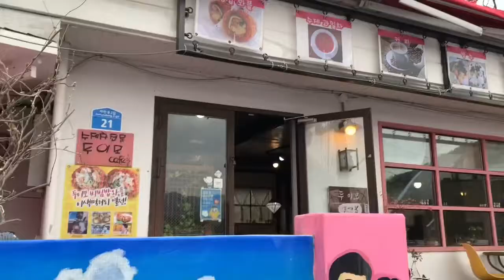Eating BimBimBap Waffles in Mural Village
I was exploring Mural Village and found a place to eat BimBimBap waffles... it’s a short video lol I hope you enjoy!